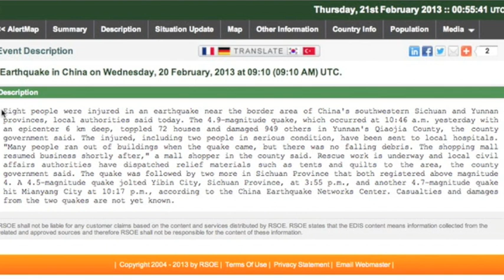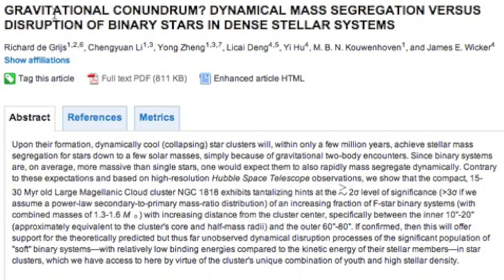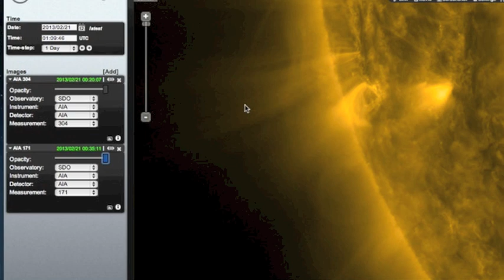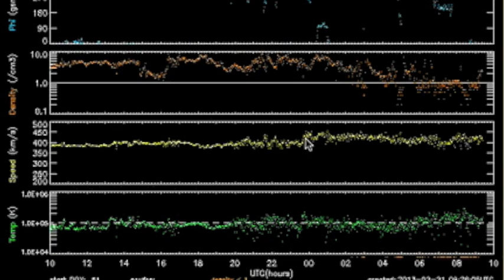4MIN News February 21, 2013